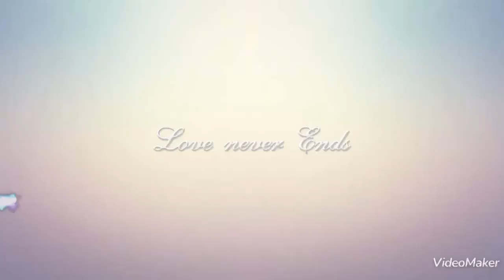Reema_International_School 🚌🚌school trip🚌🚌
🚌🚌school trip🚌🚌
🚌KG 2D🚌
👱‍♀️T..Jeneen👱‍♀️